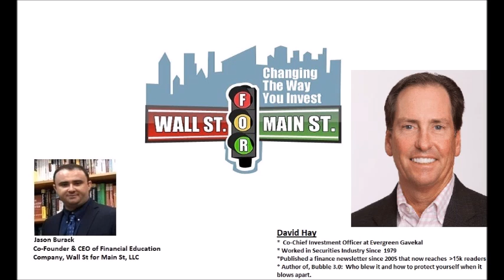David Hay: New Tech Bubble Occurring As Macro Conditions & Wealth Disparity Worsens Into 4th Turning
Jason Burack of Wall St for Main St interviewed returning guest, Co-Chief Investment Officer & Partner at Evergreen Gavekal author of the Haymaker newsletter on Substack as well as the author of a must-read book Bubble 3.0, David Hay

During this hour plus long interview, David Hay talks about the similarities happening now with Nasdaq 100 (QQQ), SMCI, ARM, Nvidia to the 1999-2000 technology bubble.

Capital gains taxes from the S&P 500 and property taxes on higher home prices are now a major US national security issue as the US Federal government and DC

David thinks that there is now a long term bond bear market and that there will be cracks in the US Treasury market in the next few years.

David expects additional rules changes, tricks and other shadow or emergency liquidity programs or bailouts to save US commercial real estate.

Another technology bubble is happening while global macro conditions get much worse and the US wealth disparity hits records not seen in 100 years.

Is a 4th Turning likely soon?

David likes conventional energy companies, pipeline companies, gold miners and emerging market companies for value. He is even selectively looks at Chinese companies for good risk versus reward value investments now.

David talks about the Permian Basin and how it will be very difficult to grow US oil production a few years from now.

Send Bitcoin to: 1N5iDrazojYX5rWxmoyp982RDXJzJrFoPC
Send Ethereum (ETH) to: 0x748dD59fA5d5dF80E8C0038DD4F60DAb810fe61a
Send Litecoin to: MW7g44j5FX9CYEkvfPvxsW5dFjHY84yup4
Send DASH to: XuEEhWptwf1XxP2nFYQxmBfBBJYehqRoBJ
Send Zcash (ZEC) to: t1MGcxyWpiH6JeyF9nnWHw9poRpvTW4PT6S
Send Bitcoin Cash (BCH) to: qr7mp7f053rwnpxalxljl3f9x5tulzv53ya88d7wch